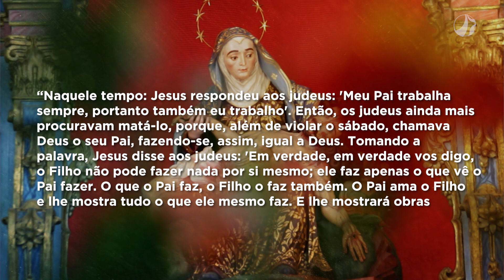Mãe Maria | Dom Walmor - 17/03/2021